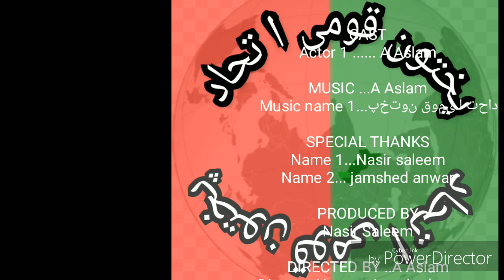New song _ battgrameyan_che_sho_ragond_pa_yawo_maqam_ Singer A aslam